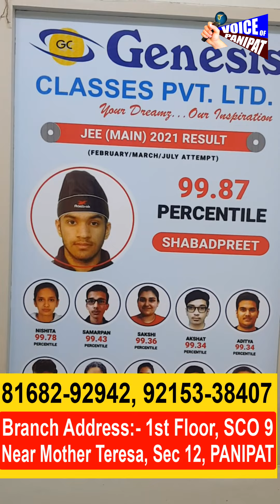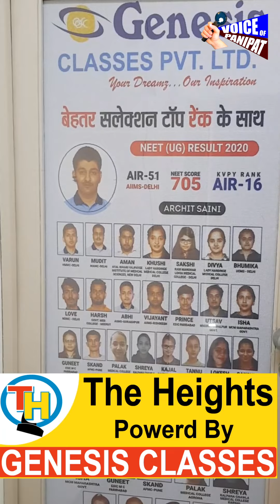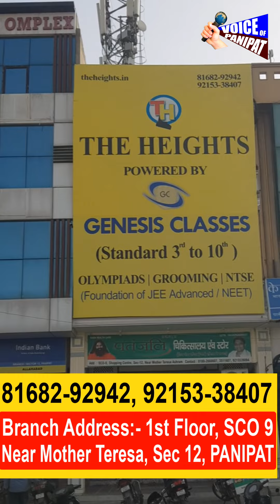खुशखबरी,अपने बच्चो का संवारे भविष्य, अब पानीपत मे भी खुला बड़ा कोचिंग सेंटर,कम फीस मे पढ़ाए बच्चो को